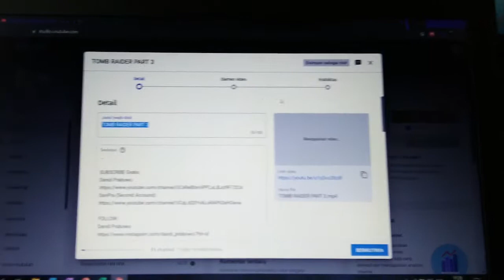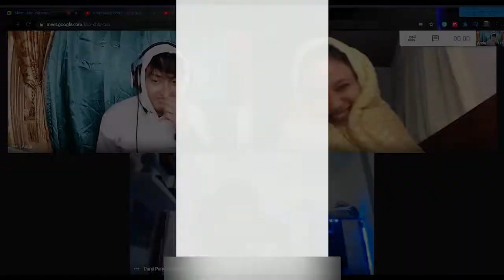PraVlog #1 - TEROBOS AJA TERUS BU!!!